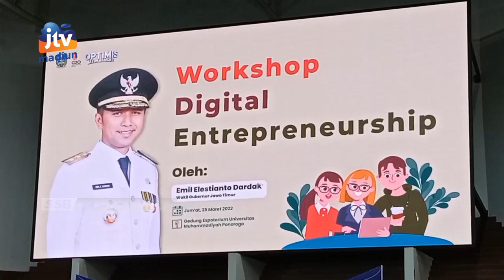PONOROGO - WAGUB Emil Ajak Generasi Milenial Menangkan Persaingan Ekonomi Digital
Wakil gubernur jawa timur emil dardak mengajak generasi muda untuk perbanyak referensi untuk menangkan persaingan ekonomi digital. Di era internet saat ini generasi milenial harusnya mampu menjadikan momen tersebut sebagai peluang yang harus dipersiapkan dengan baik.